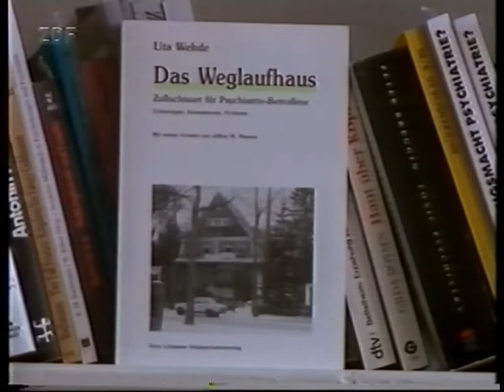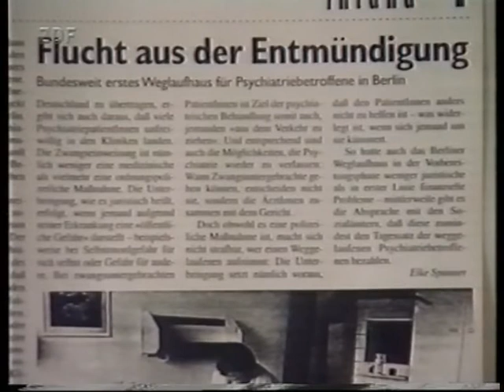Weglaufhaus Villa Stöckle Runaway House Part 1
Einer der ersten Fernsehberichte über das Weglaufhaus "Villa Stöckle"

One of the first reports on the Runaway House